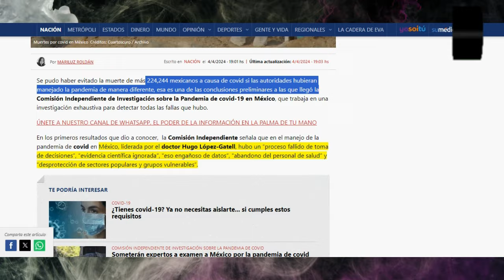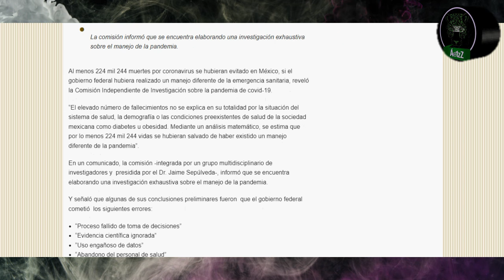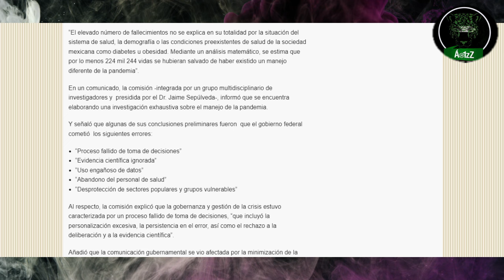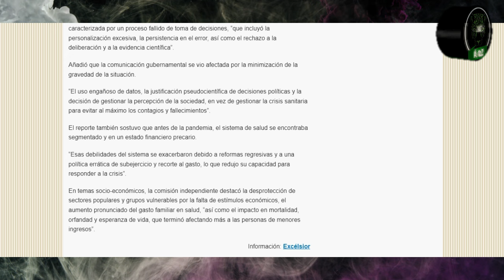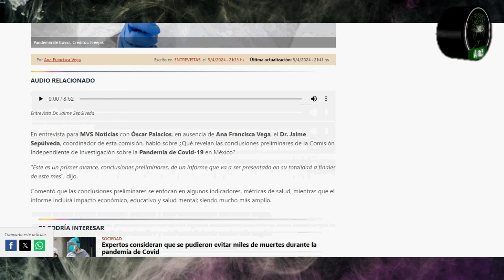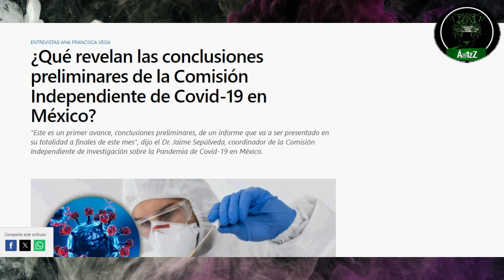Estudio independiente señala a López y a Hugo López Gatell por pésimo manejo de la pandemia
Una comisión independiente formada por especialistas en diferentes áreas han analizado el trabajo del Gobierno durante la pandemia llegando a la conclusión de que López y Hugo López Gatell hicieron un pésimo manejo de ella. Sus conclusiones serán presentadas a finales de este mes y servirán para que puedan interponerse demandas cuando López y Gatell dejen el cargo.